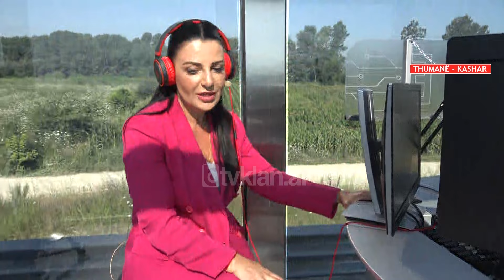Belinda Balluku jep lajmin: Të premten hapet tuneli i Llogarasë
Pas hapjes së aksit Thumanë-Kashar ditën e diel, këtë të premte hapet një tjetër segment i rëndësishëm rrugor. Ministrja e Infrastrukturës dhe Energjisë, njëherësh zëvendëskryeministrja, Belinda Balluku njoftoi  në “Aldo Morning Show” në Tv Klan se do të hapet tuneli i Llogarasë. Dita e inagurimit pritet të jetë një festë e madhe sipas traditës vlonjate.

Aldo: Shiritin e radhës kur e kemi?

Belinda Balluku: Ne kemi nisur një javë shumë të rëndësishme për infrastrukturën me hapjen e kësaj rruge, por ditën e premte në orën 10 ne do  të jemi për inagurimin e madh të hapjes së tunelit të Llogarasë, por vlonjatët festojnë ndryshe se këtu u festua dje me makina ‘retro’ etj, por vlonjatët këto veprat infrastrukturore i festojnë me këngë e valle polifonike kështu që pritet që të premten si në krahun e Palasës që zbresin të gjithë ata të lumit të Vlorës, edhe në krahun e Dukatit ku vjen Vlora, Orikumi etj, të ketë një festë të madhe për hapjen.